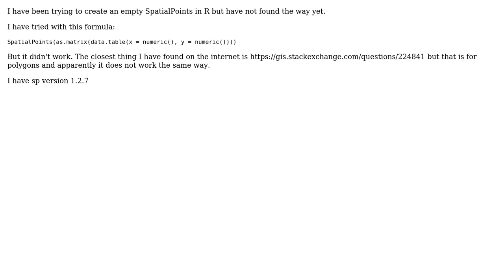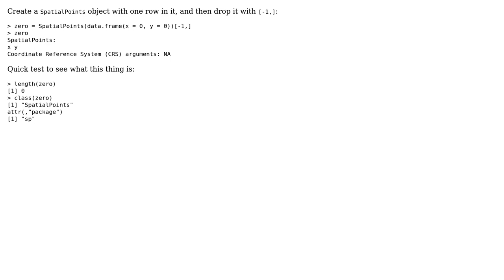GIS: Creating empty SpatialPoints or SpatialPointsDataFrame in R? (2 Solutions!!)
GIS: Creating empty SpatialPoints or SpatialPointsDataFrame in R?

With thanks & praise to God, and with thanks to the many people who have made this project possible! | Content (except music & images) licensed under CC BY-SA | Music | Images & others | With thanks to user Spacedman user rcs user PolyGeo user Luis dQ and the Stack Exchange Network Trademarks are property of their respective owners. You are responsible for your own actions.